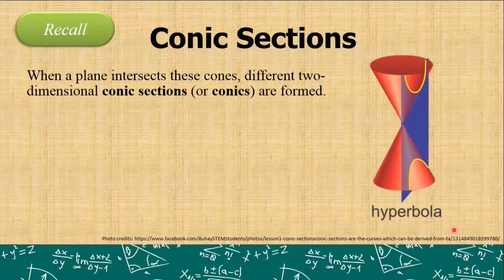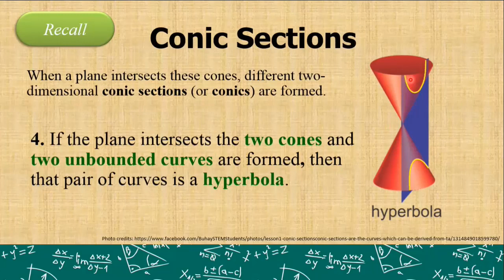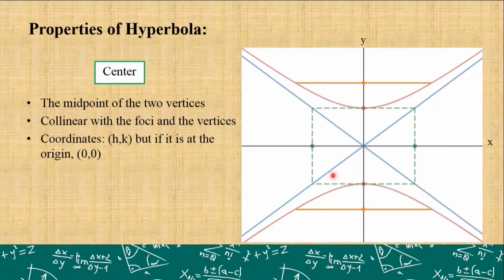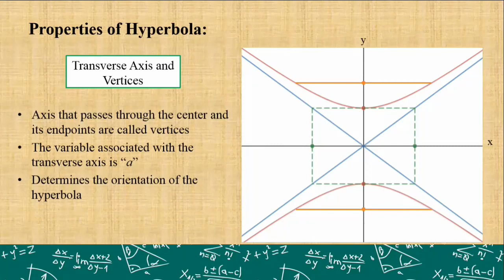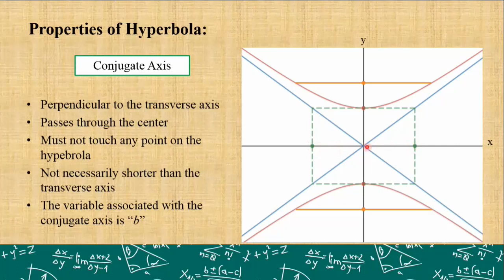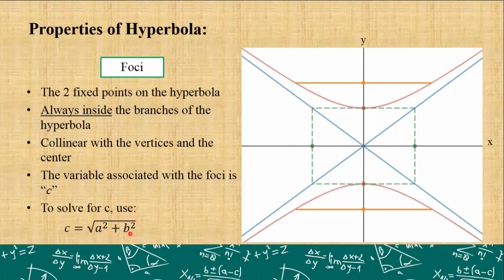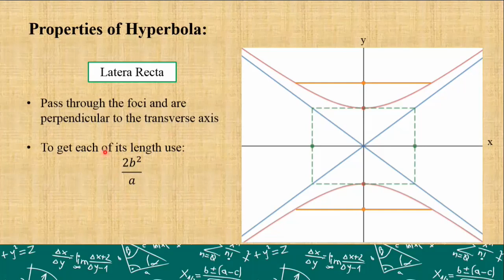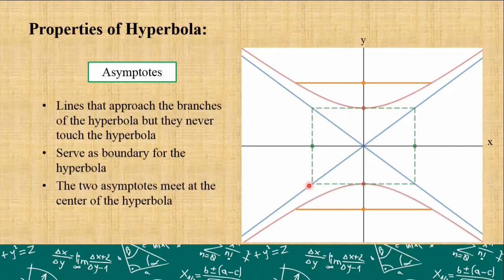[Tagalog] Hyperbola - Definition and Properties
Ngayon, simulan na natin ang hyperbola. Let's learn its definition and its properties!